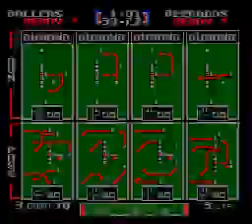TFO 2018 W13: Wannabe Ballers at The Beergods